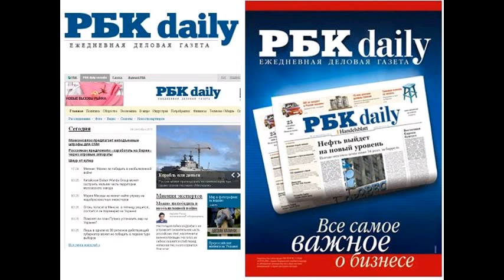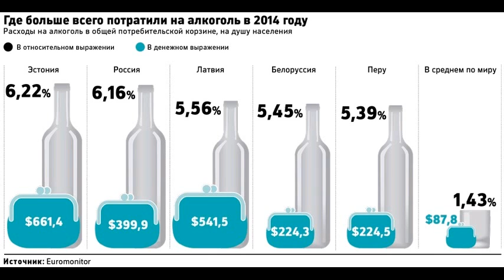RB150224 009часть01 Основатель сети Красное Белое Сергей С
Основатель сети Красное Белое Сергей Студенников о том, как построить бизнес на торговле алкоголем - Газета РБК Запретами невозможно людей отрезвить Ксения Шамакина Сегодня, 00:25 Фото: Екатерина Кузьмина/РБК Фото: Екатерина Кузьмина/РБК Челябинский бизнесмен Сергей Студенников построил крупнейшую в России сеть магазинов алкоголя Красное & Белое из 1800 алкомаркетов в 30 регионах с оборотом 55 млрд руб. В интервью РБК Студенников рассказал, как его сети удается зарабатывать на одном из самых конкурентных и одновременно зарегулированных рынков. Красное это вино, белое водка ?Когда вы открывали первый магазин Красное & Белое в 2006 году, вы сразу планировали строить федеральную сеть? ?Да, с первого магазина, с первой секунды. Изначально наша компания [раньше называлась SPS-Холдинг, по инициалам Студенникова] занималась дистрибьюторской деятельностью. Опыт начал накапливаться с 1988 года, то есть еще при Советском Союзе. Я начинал с водки, тогда был тотальный дефицит. Позже добавились пиво и табак. Это и есть три наши основные товарные группы на сегодняшний день. Потом приходилось еще много чем заниматься, но все равно все вернулось на круги своя. Мне сильно повезло в жизни: я общался с людьми, которые начали заниматься ретейлом уже в конце 1990?х. Они вдохнули в меня идею ретейла, расширили мировоззрение. Сразу было понятно, что будущее в любом случае за ретейлом. И что нужна именно сеть, и сеть по всей стране, не просто в каком?то отдельном взятом городе или регионе. В ретейле, короче, ты номер один или никто. Вот такая позиция должна быть. ?Когда вы говорите о людях из ретейла вы имеете в виду Романа Заболотнова и Александра Жеребцова [основателей уральской сети Монетка ]? Вы с ними развивали оптовую компанию Р-Модуль и Монетку в Челябинской области? ?Они в том числе, конечно. Р-Модулем я в Челябинской области занимался, а Роман в Екатеринбурге. До 1996 года каждый работал самостоятельно, а с 1996?го решили объединить усилия. И где?то до 2001 года так работали. Когда Монетка начала развиваться в Челябинской области [в 2005 году], я им какую?то помощь оказывал в развитии. Непродолжительное время. В 2006 году мы [SPS-Холдинг] в качестве эксперимента открыли первый магазин Красное & Белое в Копейске [город-спутник Челябинска]. Название, по сути, в горящем режиме выбрали. Почему именно Красное & Белое ? Для старшего поколения красное это вино, белое водка. А по нынешним временам это красное и белое вино, естественно. Получилось, что совпало время и место. Время это был 2006 год, момент введения ЕГАИСа, закрытие [импорта из] Грузии и Молдавии. Произошел тотальный дефицит алкоголя на полках. В этот момент мы открыли свой магазин с наполнением больше чем где бы то ни было. И все, с п�